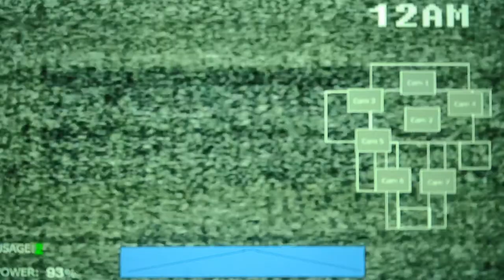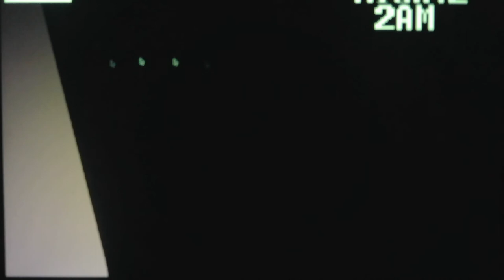Five Nights At Powerpuff Girls Going For The Good Ending In Nights 1 and 2 Part 1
Going for the good ending has begun